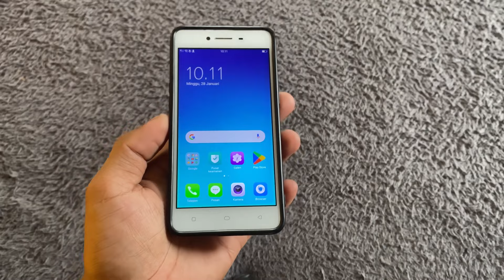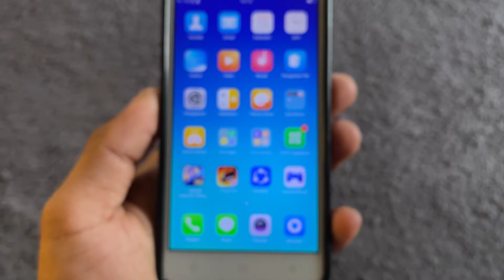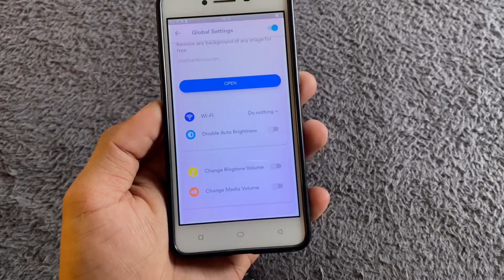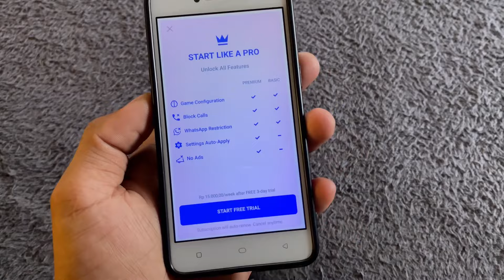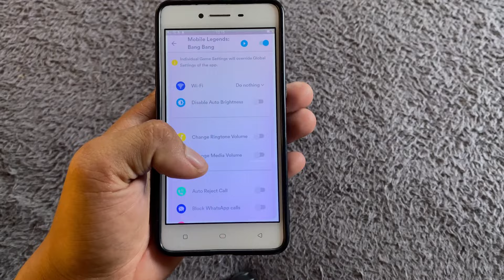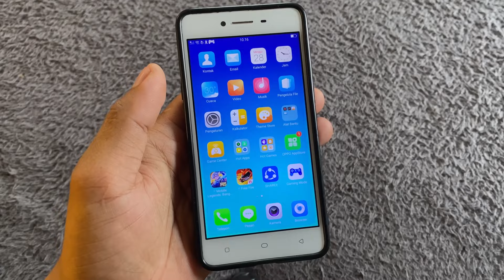Cara Mengubah Hp Kentang Menjadi Hp Gaming Terbaru 2024‼️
Hai guys di video kali ini seperti biasa gue bakalan bikin konten tutorial lagi tutorial HP opo A3 7F yang kalian tunggu temukan ataupun yang kalian reques kan untuk di video kali ini gue bakalan bikin konten yaitu Cara Mengubah Hp Kentang Menjadi Hp Gaming Terbaru 2024

Kalian harus tonton video ini sampai selesai agar kalian itu tahu na jangan lupa dibantu di subscribe dan juga di leg agar aku sama-sama lagi bikin konten buat kalian semua bagi pengguna HP opo A3 7F